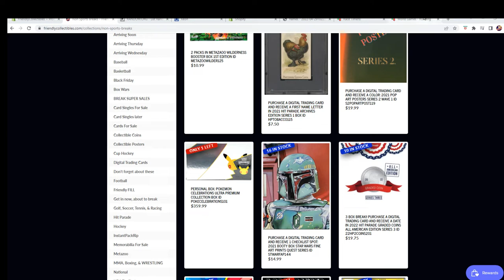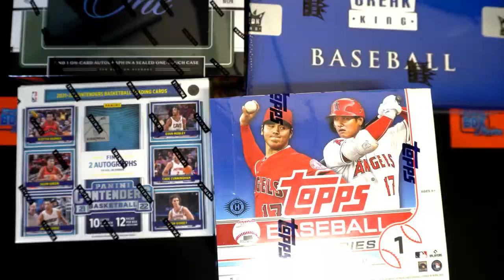2022 Hit Parade Graded Coins All American Edition Series 2 FILL D ID 22HP2COINS201